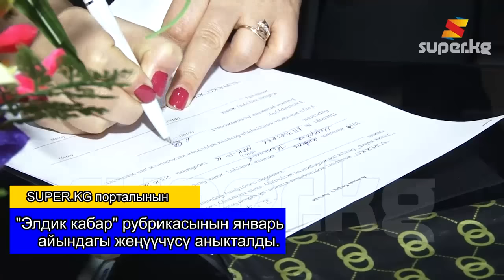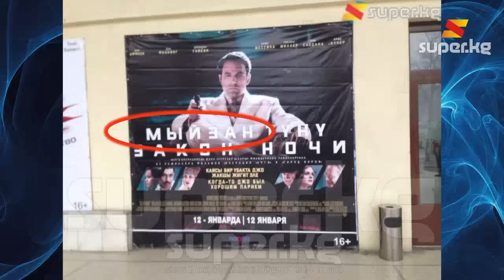Афишалардагы каталарга көңүл бурган студент "Элдик кабардын" жеңүүчүсү